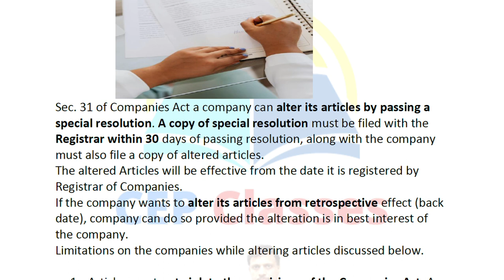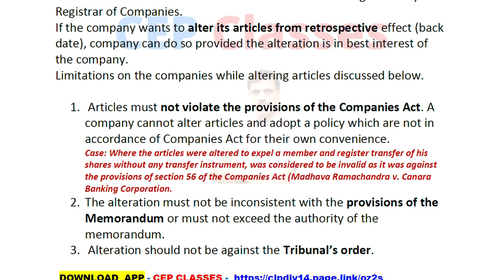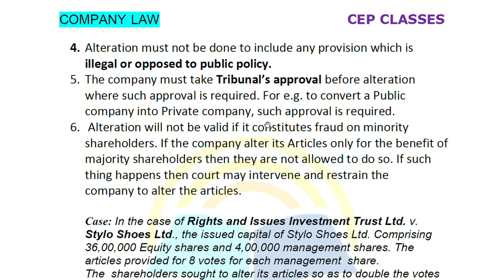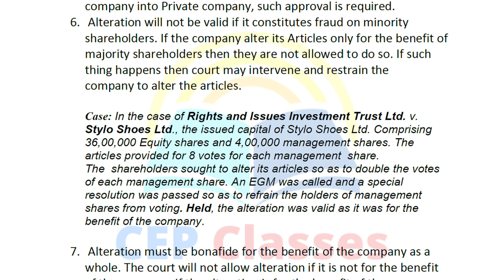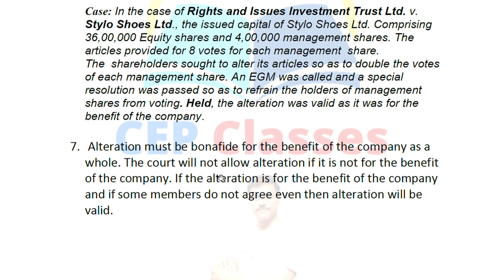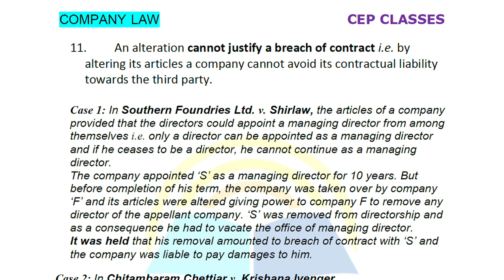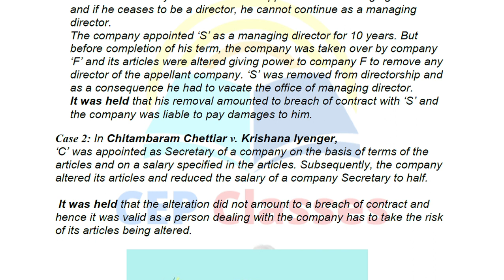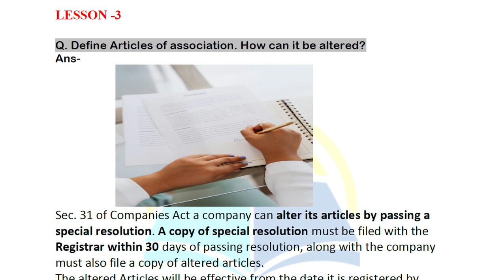Company Law Alteration of Article of Association | How to Alter Article of Association Company Law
This is helpful for all students studying company law including DU Second Sem B.com.
✅ To Join Our ONLINE Classes for Delhi university (SOL / REGULAR / NCWEB) :-

Sol du result latest news
College Allotment In Open Learning
 Colleges Through Open Learning
Delhi University classes sol fisrst semester
Delhi school of open learning
company law du sol second semester class
company law du sol 2nd semester class opc
What is Section 14 alteration of AOA?
What form is filed for alteration of AOA?
How can AOA be amended?
एओए को कैसे संशोधित किया जा सकता है?